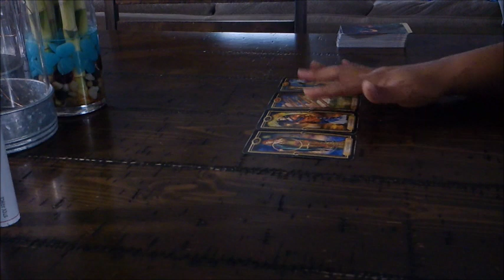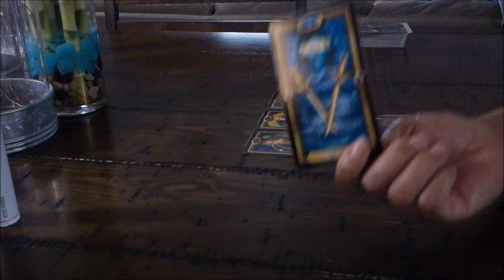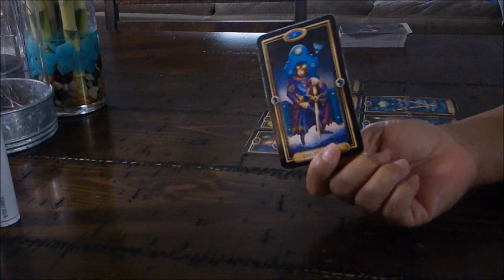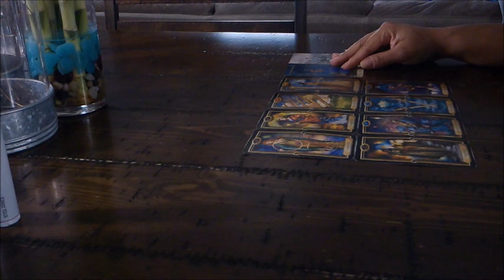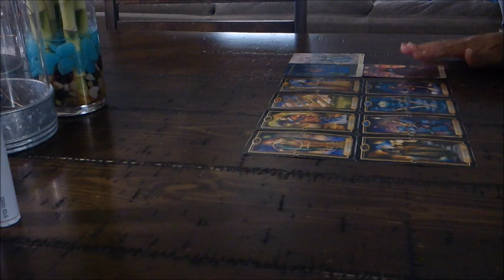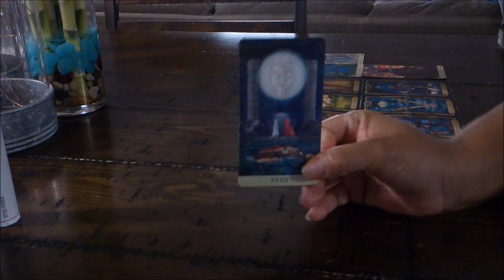CANCER SOULMATE LOVE~FEB. 21-22~THEY'VE CHANGED FOR THE BETTER